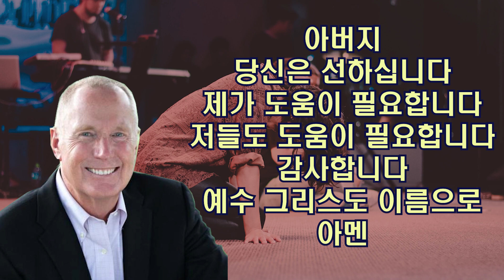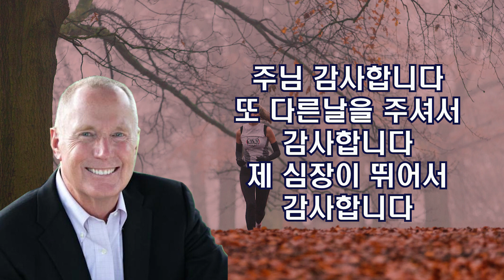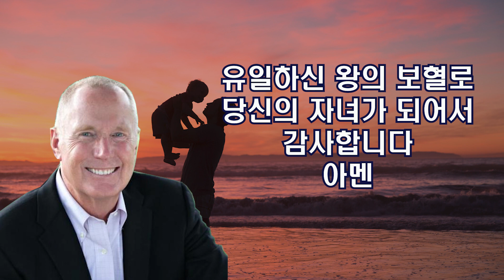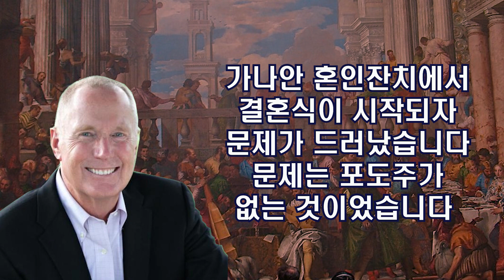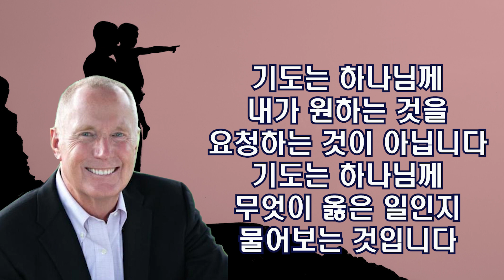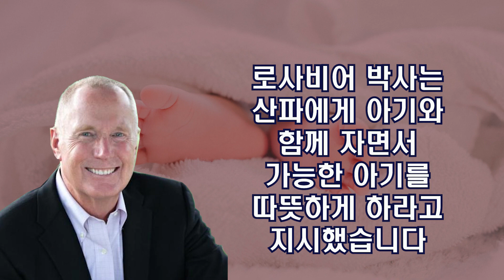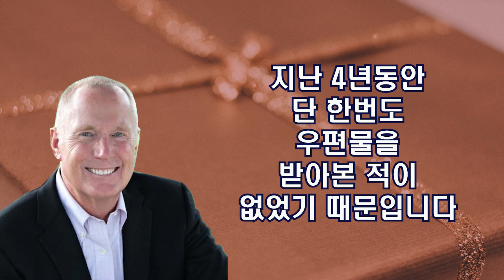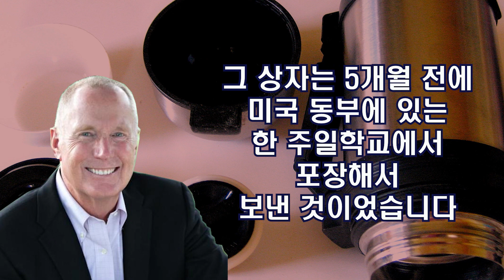기도를 시작하기 5개월전에 응답을 보내신 하나님! 하나님께 맡기라! | 맥스 루케이도 목사, 너는 특별하단다 저자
성경에 있는 모든 기도들을 살펴보았을 때, 저는 구약과 신약의 모든 기도들이 하나의 작은 기도로 함축될 수 있다는 것을 깨달았습니다. 저는 기도할 때 제 생각들을 이끄는데 이 기도를 사용하고 있습니다. 단지 6개의 짧은 문장입니다. 성경의 모든 기도가 이 문장들로 함축됩니다. 저는 이것을 포켓 기도 라고 부르고 있습니다
아버지, 당신은 선하십니다. 제가 도움이 필요합니다. 저 사람들도 도움이 필요합니다. 감사합니다. 예수 그리스도 이름으로 아멘
어떤날에는 기도가 배경음악처럼 제 머릿속을 계속 맴돌고 있습니다. 운전을 하면서 아버지 아버지 저에게 당신을 아버지라 부르게 하셨습니다. 미팅에 들어가면서 당신은 선하십니다 상황이 나쁘고 날씨가 나쁘고 경기가 나빠도 당신은 선하십니다. 당신은 선함으로 가득차 있습니다. 모든것 가운데 당신은 선하십니다.
제가 도움이 필요합니다. 병원에 갈 때 회의에 있을 때 물건사러 갔을 때 제가 도움이 필요합니다. 제가 도움이 필요합니다. 저들도 도움이 필요합니다. 제 친구들이 제 자녀들이 우리나라가 교회가 도움이 필요합니다
주님 감사합니다 감사합니다 또 다른날을 주셔서 감사합니다 제 심장이 뛰어서 감사합니다 숨을 쉴 수 있게하셔서 감사합니다 제 머리카락이 조금이나마 남아있어서 감사합니다 당신이 선하신 하나님이셔서 감사합니다 예수님 이름으로 예수님 능력으로 유일하신 왕의 보혈로 당신의 자녀가 되어서 감사합니다 아멘
기도가 강력한 이유는 기도가 유창하게 해서가 아닙니다. 기도를 들으시는 분 때문입니다. 기도의 능력이 기도에 달려있으면 우리는 모두 침몰할 것입니다
기도의 능력이 그 기도를 들으시는 분께 달려 있기 때문에 우리는 소망이 있습니다. 그분은 선하시고 우리의 아버지입니다. 이것이 성경에 그렇게 많은 간단한 기도들이 있는 이유입니다.
그 중 하나는 예수님의 어머니인 마리아의 기도입니다.
결혼식이 시작되자 문제가 드러났습니다. 문제는 포도주가 없는 것이었습니다. 마리아가 예수님께 와서 말합니다. 저희에게 포도주가 없다. 저는 이것이 기도라고 말합니다. 요청입니다. 단순한 요청입니다. 저희에게 포도주가 없다
매우 간단한 문장입니다. 단지 문제만 얘기하고 있습니다. 예수님께 와서 어떻게 해결할 것인지 명령하지도 요구하지도 않습니다. 문제를 더 크게 얘기하지 않습니다. 예수님께 하나님의 아들이라고도, 예수님의 어머니라고 안합니다. 예수님을 움직일 어떤 영향력있는 말도 하지 않습니다. 문제가 있어서 그 문제를 예수님께 가지고온 것 뿐입니다.
우리가 문제가 발생하자마자 마리아가 한것처럼 예수님께로 문제를 가지고 가면 어떨까요. 간단한 기도의 능력입니다.
마리아가 예수님께 와서 문제를 드렸을 때, 예수님의 반응은 아직 내 때가 이르지 않았다고 하셨습니다. 우리가 처음 문제를 가지고 갈 때 때때로 예수님께서 주저하시는 것 같을때가 있습니다. 어떤 응답도 느끼지 못합니다. 듣고 계신건가 생각이 듭니다. 마리아도 시계를 보면서 빨리 서둘러야 한다고 하지 않았습니다. 마리아는 문제를 가지고 예수님께 가서 예수님이 때가 아니라고 하자 문제를 예수님께 남겨두고 돌아섭니다. 그리고 하인에게 말합니다 무슨 말씀을 하시던지 무슨말씀을 하시던지
마리아는 문자그대로 예수님께 문제를 맡겼습니다. 무슨 말씀을 하시던지 그것이 내가 원하는 것입니다. 기도는 하나님께 내가 원하는 것을 요청하는 것이 아닙니다. 기도는 하나님께 무엇이 옳은 일인지 물어보는 것입니다. 물론 하나님은 우리 아버지이시고 그분앞에 우리 요청사항을 가지고 갈 수 있습니다. 그럼에도 기도는 주님 당신이 원하는 것이 무엇입니까 말하는 것입니다. 이것이 연습이고 신뢰이고 경배입니다.
결과는 물이 변해서 903병 만큼의 포도주가 되었습니다. 현재 포도주병 기준으로 903병입니다. 와인셀러를 가득채우고 와인가게를 해도 될 양입니다. 예수님이 기도를 응답하실 때 맛있고 기쁜것 뿐만 아리나 풍성하게 주십니다. 그곳에 풍요와 축복이 있습니다.
헬렌 로사비어 박사는 지난 20년간 콩고에서 선교사로 계신 분입니다. 그분이 콩고에서 4년째 되는 해 의료클리닉에 있었는데, 그곳에서 한 아이가 미숙아로 태어났고 엄마는 산고 중 죽었습니다. 그리고 2살난 딸아이도 있었습니다. 로사비어 박사는 그곳에 전기가 없었기 때문에 인큐베이터도 없었고 아이를 따뜻하게 할 수 있는 유일한 방법이 보온병이었습니다. 하지만 산파가 유일한 보온병을 깨트렸습니다. 로사비어 박사는 산파에게 아기와 함께 자면서 가능한 아기를 따뜻하게 하라고 지시하였습니다. 그리고 다음날 걱정이 되어 옆에 있던 고아원 아이에게 말했는데, 그 중 10살된 룻이라는 이름의 여자아이가 말했습니다.
우리 이 문제를 예수님께 말씀드려요. 로사비어 박사는 아직도 룻의 기도를 기억합니다. 하나님 보온병을 보내주세요. 내일이면 늦어요 아기가 죽을거에요. 오늘 오후에 보내주세요. 그리고 그 아기 언니를 위해서 인형도 보내주세요. 그 아이에게 당신이 그녀를 사랑한다고 알게 해 주세요. 그 기도를 듣고 로사비어 박사는 너무 놀랐습니다. 그 기도가 응답받으려면 그날 오후까지 소포가 도착해야 하는데, 지난 4년동안 단 한번도 우편물을 받아본 적이 없었기 때문입니다. 그리고, 또한 어느누가 적도의 사람에게 보온병을 보내겠습니까? 그날오후 트럭이 한대 의료클리닉으로 도착했고 배달부가 로사비어 박사에게 한 상자를 건네주었습니다. 모든 아이들이 무엇이 들어있는지 보러왔습니다.
그녀는 포장지를 찟고 열어보기 시작하였습니다. 마른과일과 셔츠들, 책들이 좀 있었습니다. 그리고 상자 바닥에는 보온병과 인형이 있었습니다. 그 상자는 5개월 전에 미국동부에 있는 한 주일학교에서 포장해서 보낸 것이었습니다. 그리고 바로 그날 도착했습니다.

스피커 : 맥스 루케이도 목사
배경음악 : 크리스챤BGM